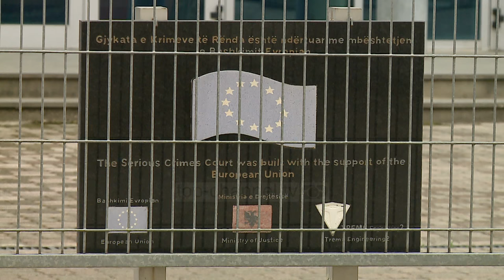Dënohet banda e tritolit, 30 vite burg Julian Sinanajt - Top Channel Albania - News - Lajme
Mori formën e prerë vendimi kundër 7 të dyshuarve si anëtarë të bandës së tritolit, e cila ka vepruar në vend në formën e grupit të strukturuar kriminal, duke porositur vrasje që nga ato kundër  konkurrentëve deri tek ato për të krijuar panik në popullatë sikurse shpërthimi në banesën e ish-deputetit Ardian Kollozi.